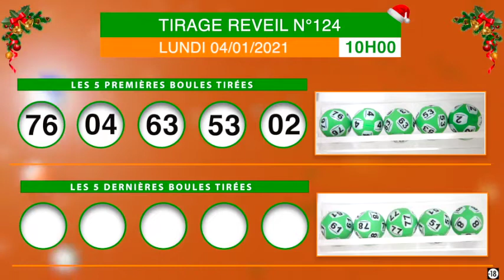La famille loto bonheur, recevez la vidéo du tirage Réveil de 10 h n°124 de ce Lundi 04/01/21.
Pour assister au tirage en direct. Rendez-vous à la salle de tirage Lonaci aux 2 Plateaux vallons non loin de l'ambassade du Ghana ou appelez au 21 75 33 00.